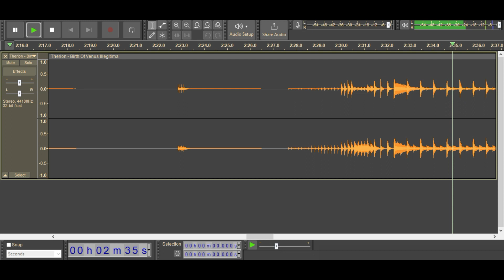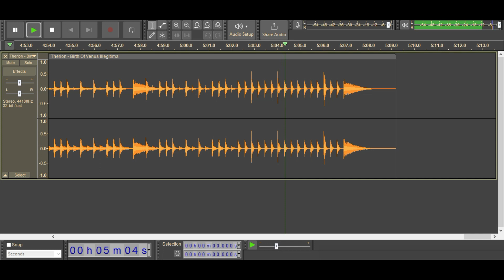Therion - Birth Of Venus Illegitima Isolated Drum Track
Isolated drum track from Therion seventh studio album Vovin.
Note that this track is digital re-creation of the drums and not pulled from the actual song.